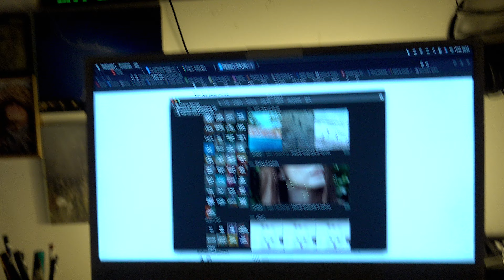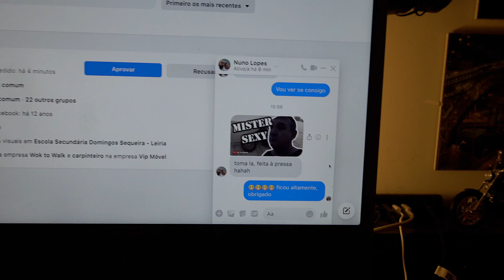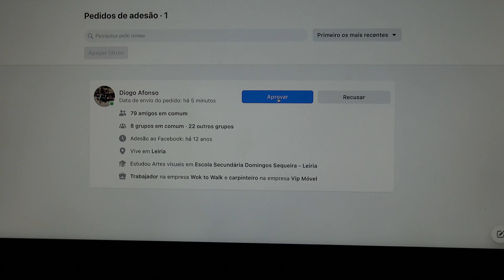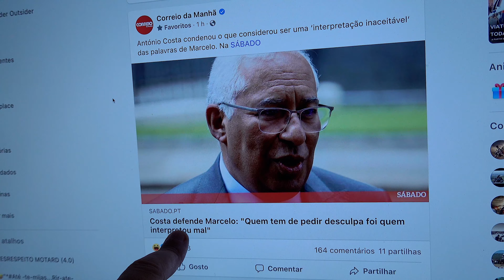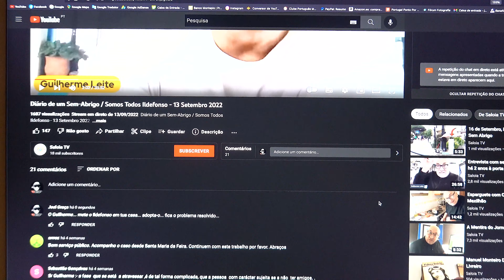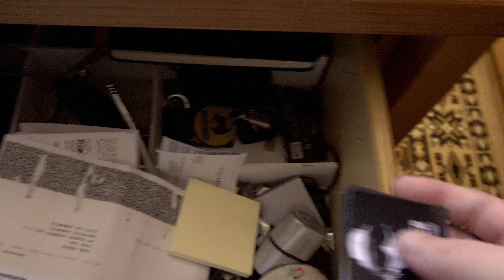Esta semana foi assim